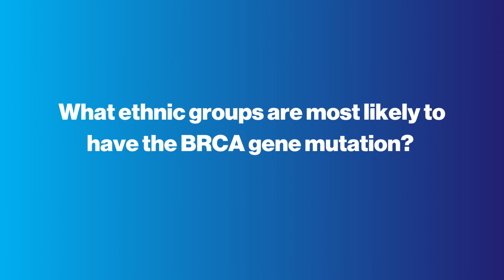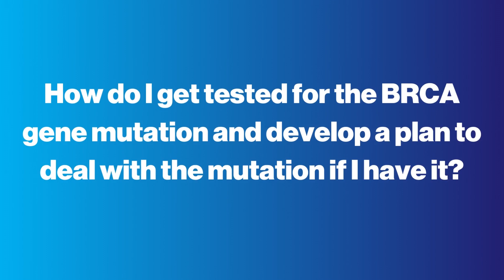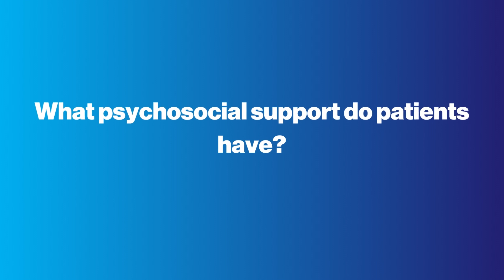What is the BRCA Gene? Tips on the gene mutation from Dr. Port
Dr. Port discusses the BRCA Gene Mutation.